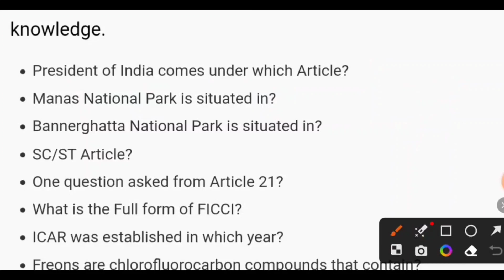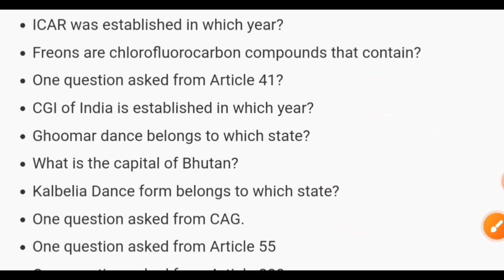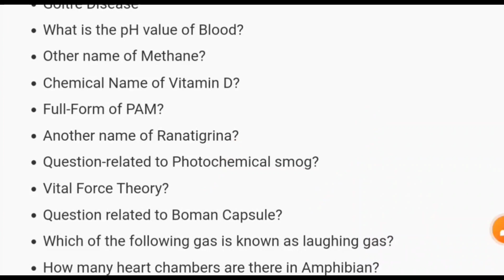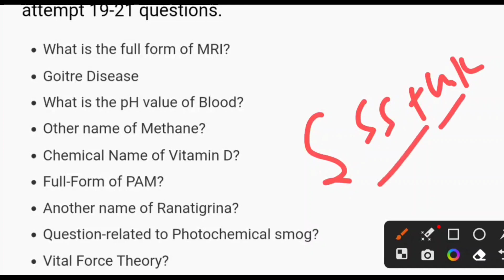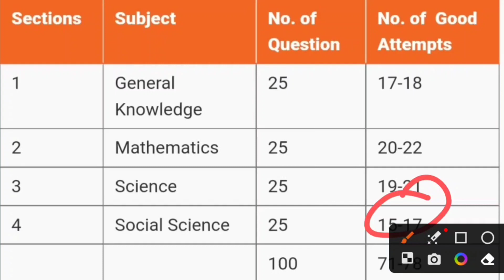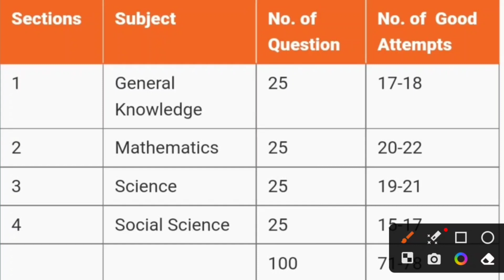ICAR IARI Technician exam Strategy | ICAR technician new update | icar technician admit card 2023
ICAR Admit card download-